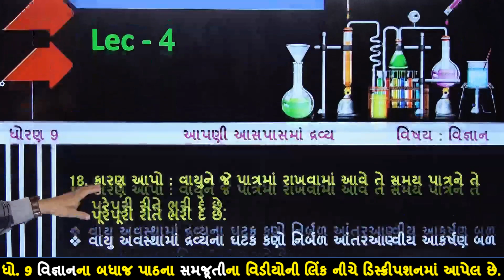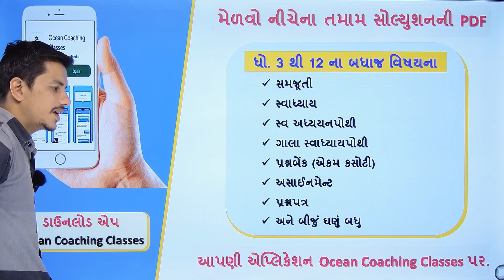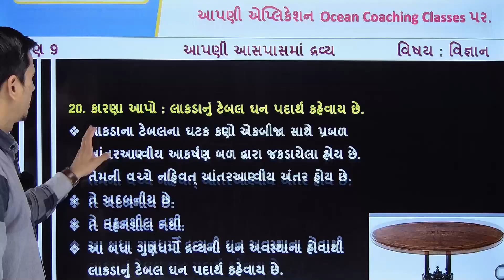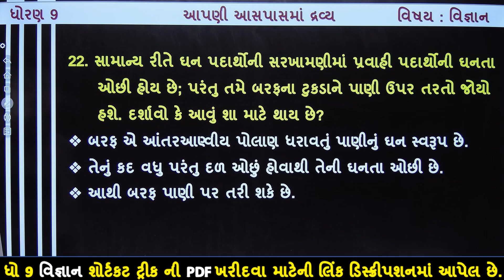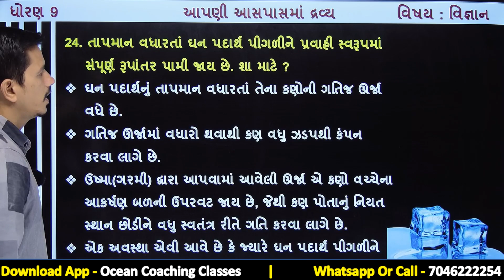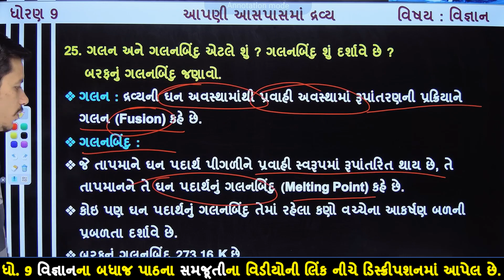Std 9 Science Ch 1 | dhoran 9 vigyan chapter 1 | ધોરણ 9 વિજ્ઞાન પાઠ 1 આપણી આસપાસમાં દ્રવ્ય ભાગ 4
Std 9 science chapter 1 | Dhoran 9 vigyan ch 1 | ધોરણ 9 વિજ્ઞાન પાઠ 1 આપણી આસપાસમાં દ્રવ્ય | ધોરણ 9 વિજ્ઞાન | CH 1. આપણી આસપાસમાં દ્રવ્ય લેકચર 4 ગલન અને ગલનબિંદુની સમજુતી  | Std 9 Science Ch 1 Gujarati Medium